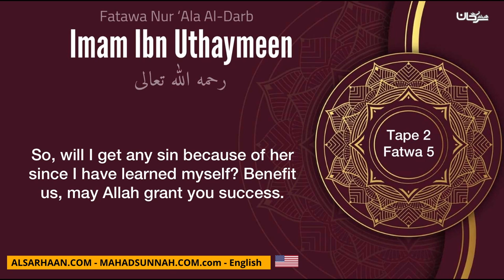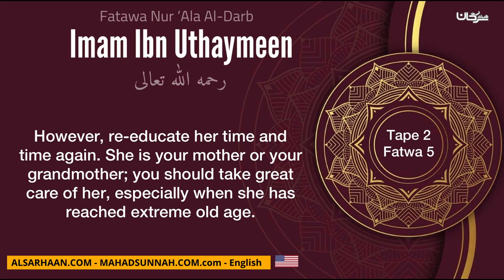13 My Grandmother is Old and Can’t Memorize the Fatiha, Am I Sinful – Imam Ibn Uthaymeen